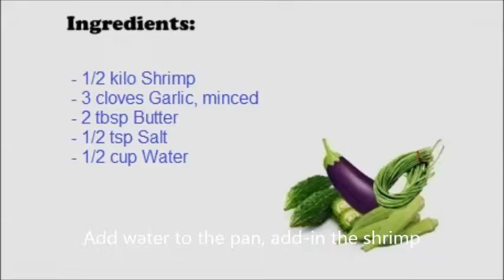Halabos na Hipon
Fresh and live shrimp are bountiful in the Philippines and this Filipino Halabos Na Hipon dish is a way to use this ingredient. Halabos which means to cook in salted water is a way to cook fresh shrimp. Traditionally, Halabos Na Hipon uses only salt water to cook the shrimp. However, over the time this dish has evolved as others may replace the water with 7-up or sprite to make it sweeter.